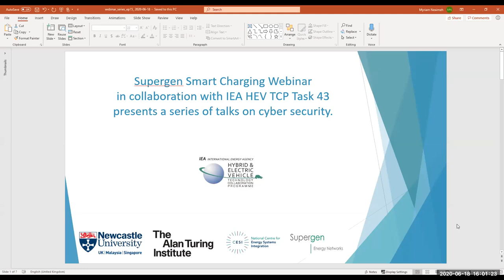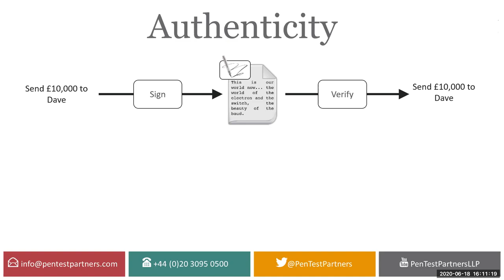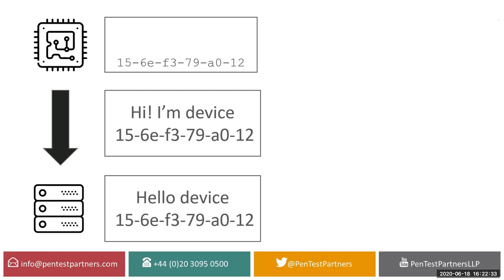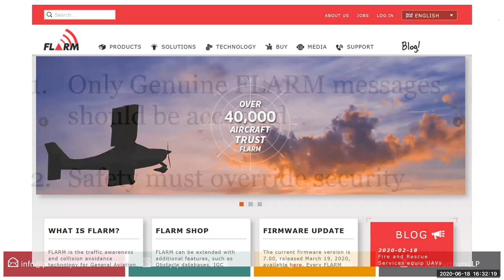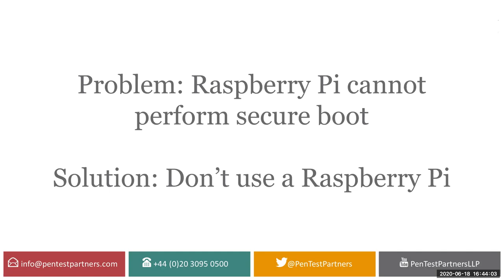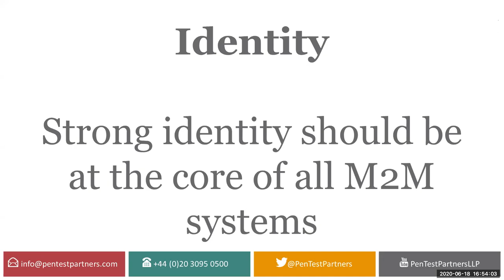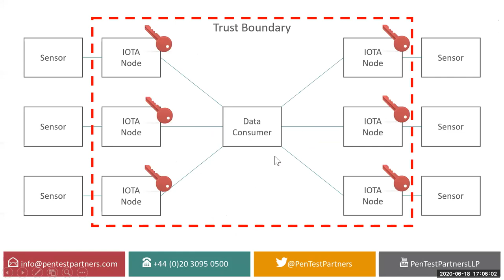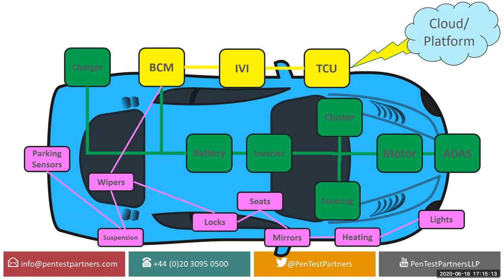Trust and interoperability in Automotive. Andrew Tierney, Pen Test Partners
Join us for the fifth in the series of talks on cyber security, presented by Supergen EN in collaboration with IEA HEV TCP Task 43 and CESI.

Introduction
Dr. Myriam Neaimeh, Newcastle University and the Alan Turing Institute

Keynote speaker
Andrew Tierney, Pen Test Partners